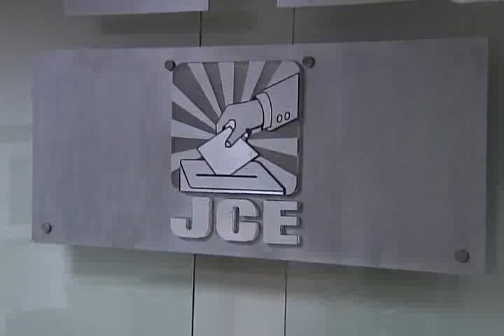Dejan fuera a Ricardo Jacobo y Bernardo Páez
Finalmente se quedan fuera Ricardo Jacobo y Bernardo Santana Páez. Michael Monegro nos cuenta la historia de la maratónica sesión de la Junta Central Electoral iniciada esta tarde y cerrada hace minutos. Monegro, adelante.